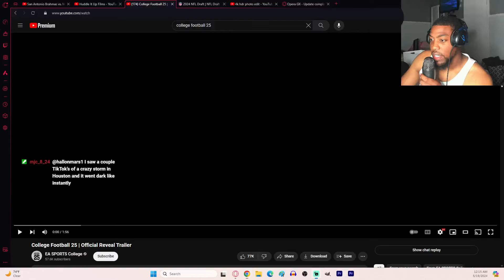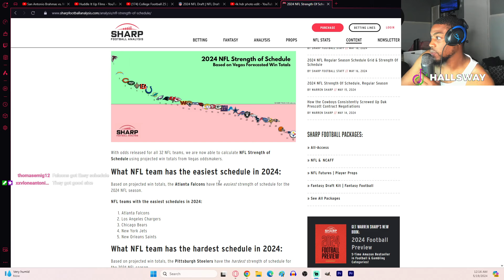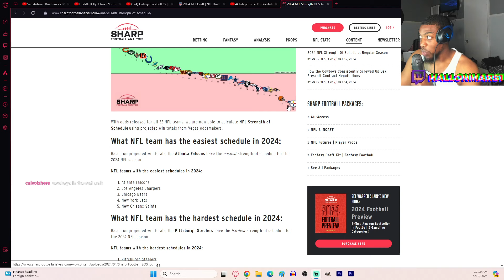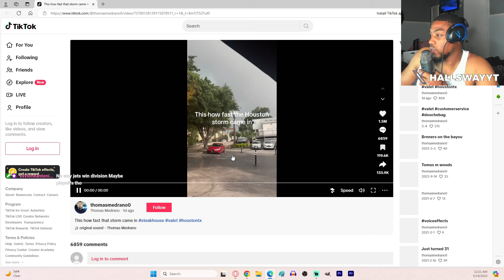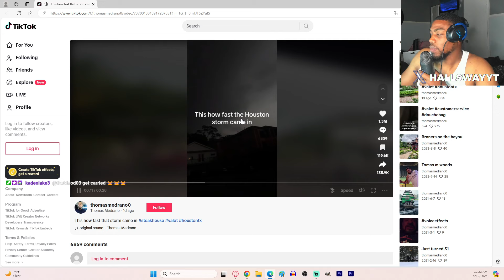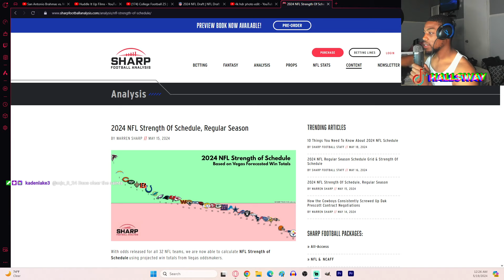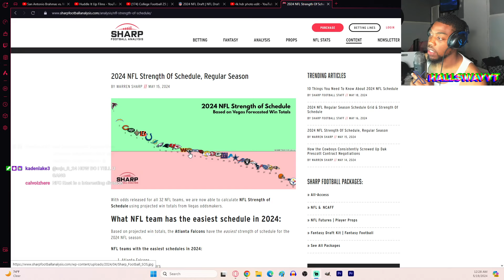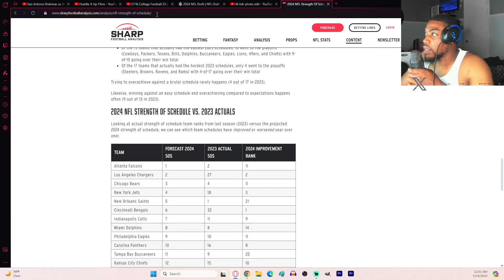Reacting to The EASIEST Schedules in 2024.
VOTD 5/19
"And Peter said to them "Repent and be baptized every one of you in the name of esus Christ for the forgiveness of your sins and you will receive the gift of the Holy Spirit."